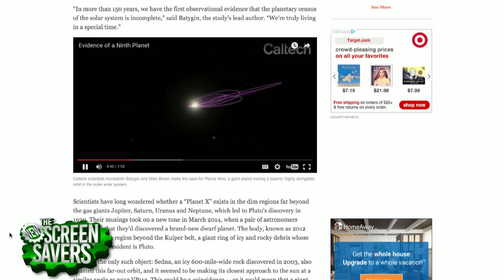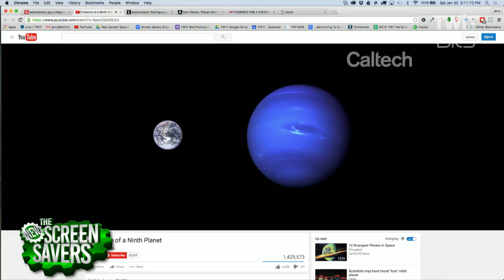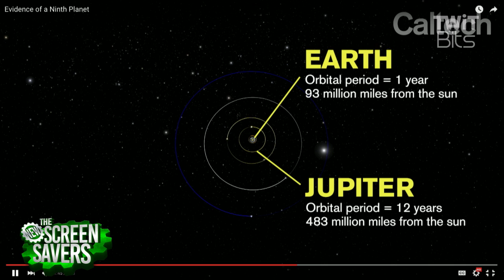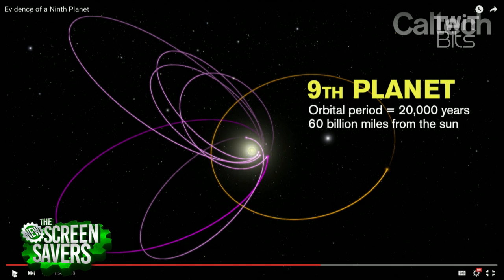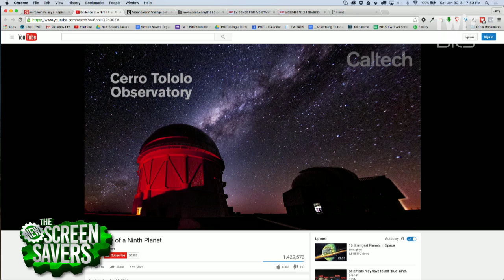Finding the 9th Planet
On The New Screen Savers Leo Laporte and Father Robert Ballecer talk with Konstantin Batygin, Assistant Professor of Planetary Science at CalTech, about finding the ninth planet from the Sun.